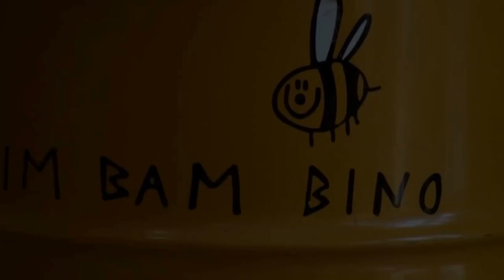Die Wildbienen-Bambini fliegen aus in den Park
Bienen & Biodiversität im Parco San Marco  /  Api e biodiversitá al Parco San Marco

Mit unseren frisch geschlüpften Wildbienen starten wir gemeinsam in die neue Saison. Unsere Teilnahme am Projekt BeeHome leistet einen aktiven Beitrag zur Biodiversität im Parco San Marco. Zusammen mit der Züricher Wildbiene + Partner AG und deren Förderer WWF freuen wir uns über die jüngst erworbene Bienenpatenschaft in Form eines Wildbienen-Häuschen.

Il nostro progetto BeeHome consiste in un contributo attivo alla salvaguardia della Biodoversitá all´interno del Parco San Marco. In cooperazione con la “Wildbiene + Partner AG” di Zurigo e con il patrocinio del WWF, siamo davvero molto contenti i ospitare presso il nostro Resort una casa per api solitarie.

Unsere Startpopulation besteht aus rund 15 Mauerbienen, die unseren Hotelpark von nun an bereichern. Fleissig bestäuben die Nützlinge unsere blühenden Parkpflanzen und sind dabei auf beträchtliche Pollenmengen angewiesen, mit denen sie ihren Nachwuchs füttern.

La nostra popolazione iniziale comprende 15 api solitarie che da ora in poi arricchiranno il nostro giardino subtropicale di 30mila metri quadrati. Grazie alla BeeHome contribuiamo in modo attivo alla salvaguardia della micro-biodiversità e dell´ecosistema delle piante e fiori presenti nel nostro parco.

Musik: Das Lied von der Biene ist Club-Lied des Kinderclubs BIM BAM BINO im Resort Parco San Marco
Musica: la canzone delle api è la sigla dei club per bambini “BIM BAM BINO” presenti presso Parco San Marco Lifestyle Beach Resort.